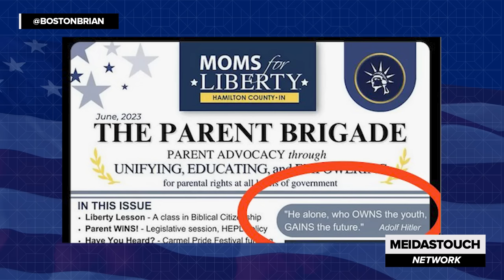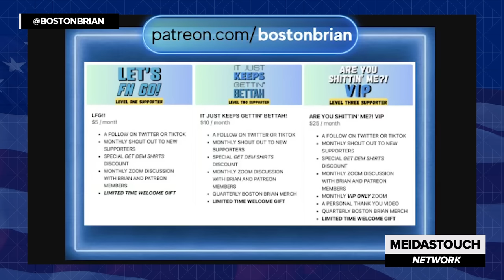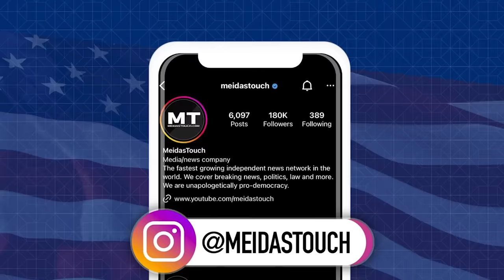UH OH! Visibly Confused Trump completely SHORT-CIRCUITS during live event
Donald Trump held another incomprehensible rally in Iowa. Boston Brian breaks it down.